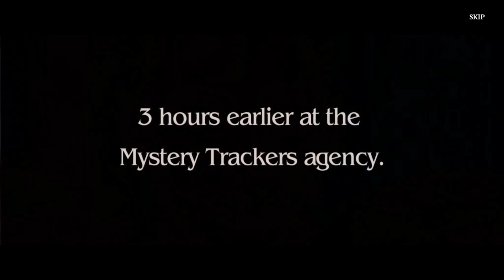Let's Play - Detectives Untied 5 - Deadly Debt - Chapter 1 - Agent Brown and James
Anna Gray, Dorian Brown, and James Blackthorn are back to take on their biggest case yet – with the assistance of the always reliable Agent Shade, of course. When our intrepid investigators each catch wind of a powerful mystical energy, they’re drawn in once again to investigate visions involving a sinister woman, an older man, and a mysterious violin with unthinkable powers! But who are the victims and who are the villains? More importantly, what dark deals could grant such terrible power?

Available from:
Bigfish Games: